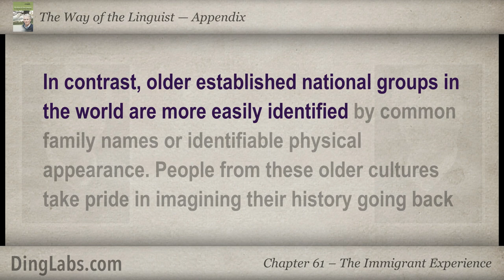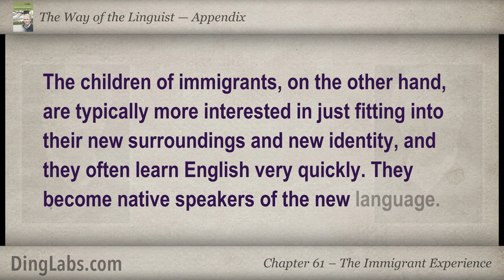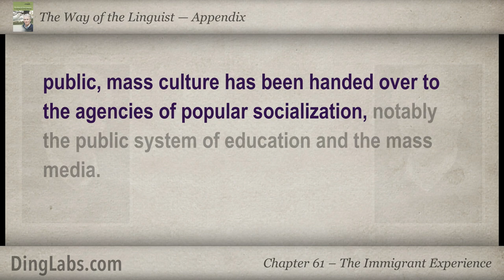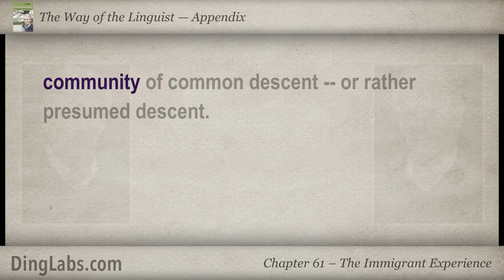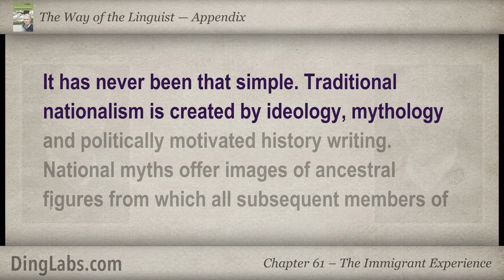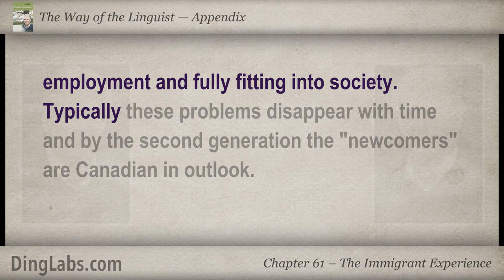61: The Linguist by Steve Kaufmann - Appendix - The Immigrant Experience